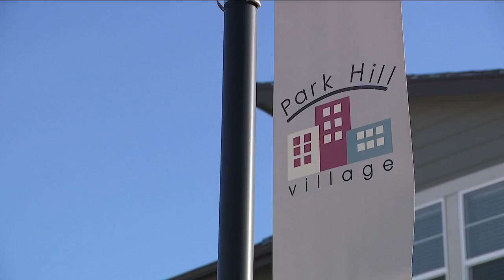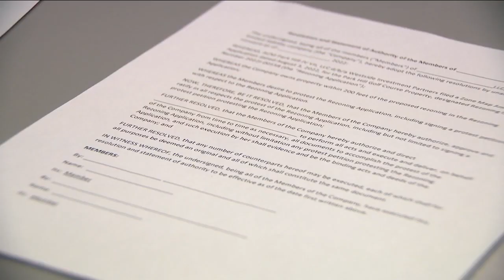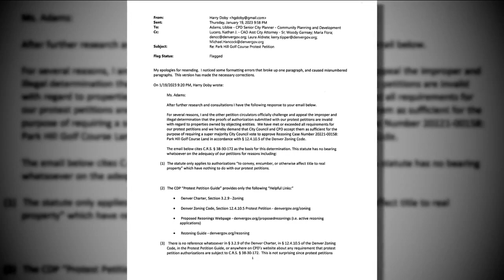Denver City Council holding decisive vote in what may be last step regarding Park Hill development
The Denver City Council is taking what may be the final step in the decision regarding the development of the former Park Hill golf course.